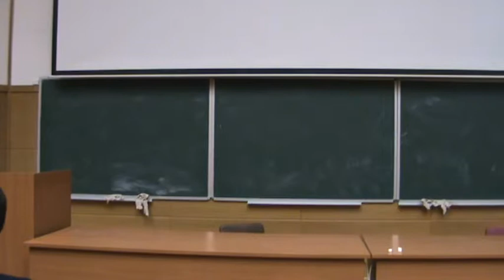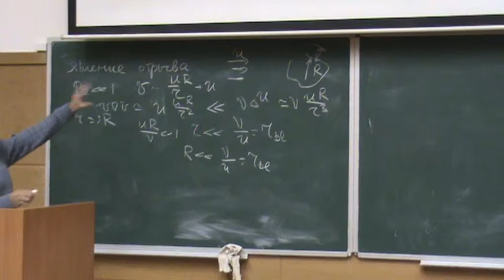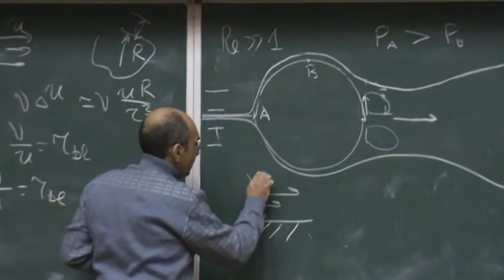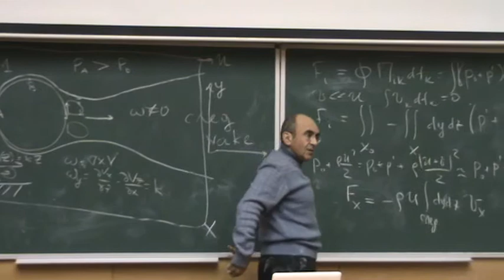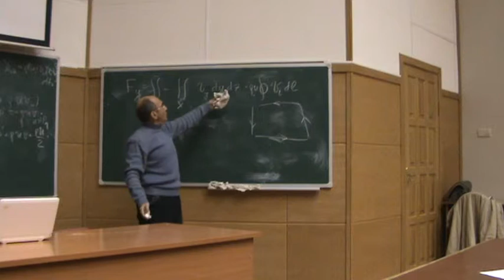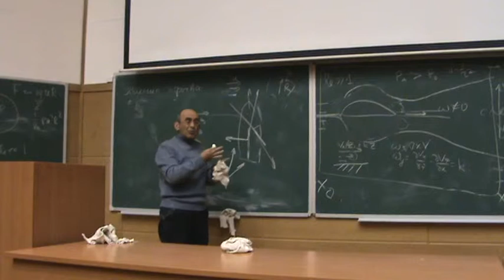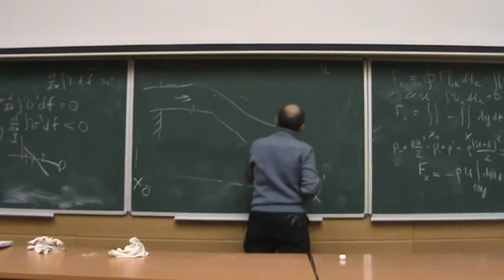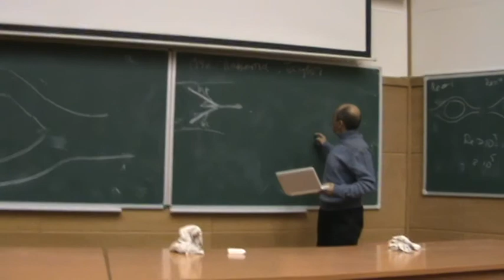(5.2 Gb) Фалькович Г.Е., 30.11.2010. Введение в современную гидродинамику.